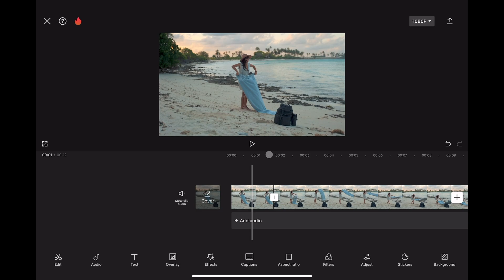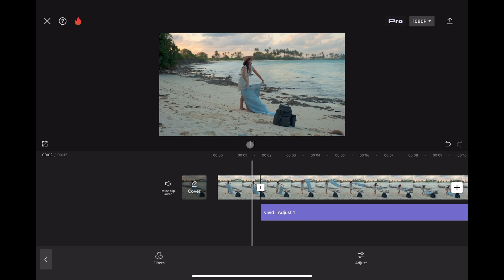COLOR GRADE In Capcut Like a PRO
Welcome to your ultimate guide on cinematic color grading for video on Capcut! Our channel is dedicated to helping you master the art of enhancing video aesthetics. Whether you're a beginner or an advanced creator, our step-by-step tutorials will elevate your editing skills. Join us to explore tips, tricks, and techniques for achieving stunning visuals that captivate your audience. Transform your footage into professional masterpieces with ease.